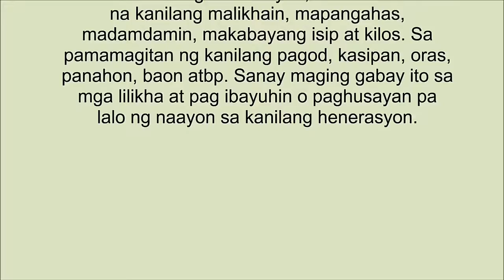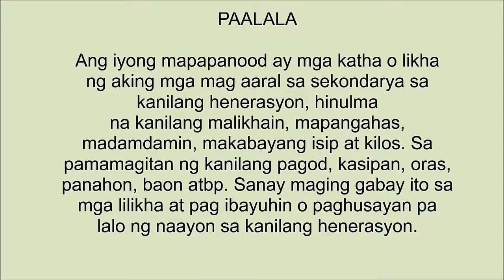Episode 4 - Kabataan Nowadays "Lived Kabataan Talk Show" by CAANHS Students 2017-2018 Novena